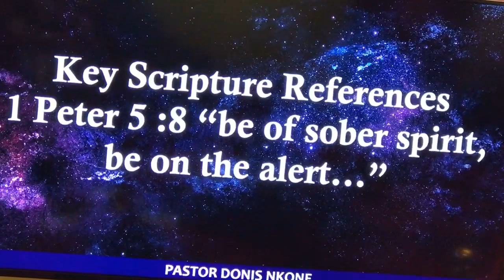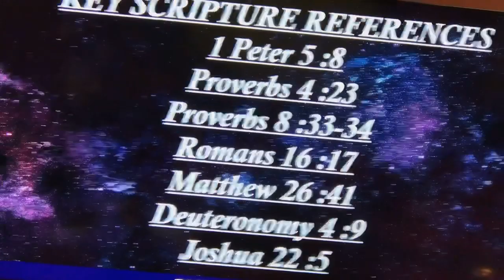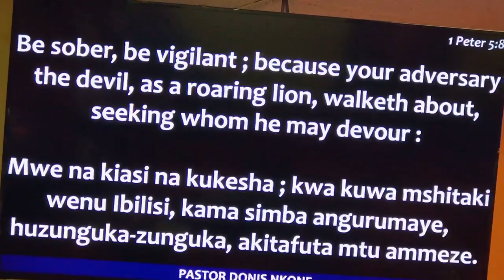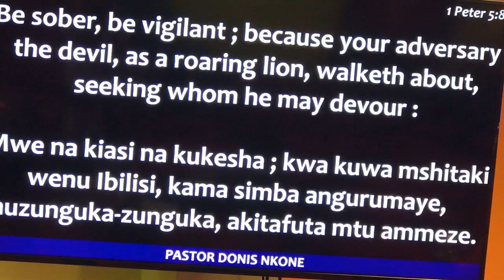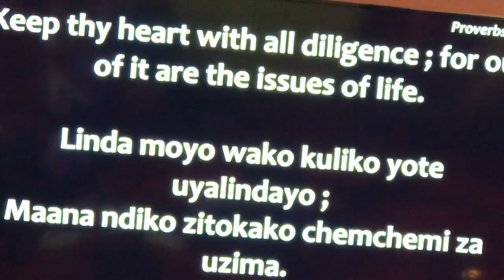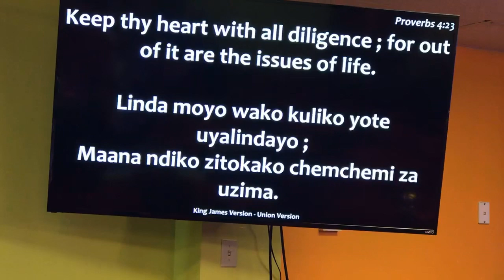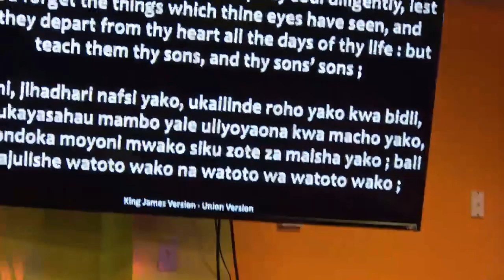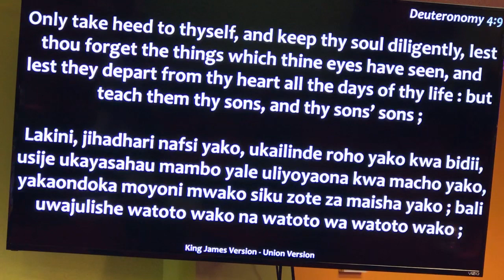PASTOR DONIS AND NNUNU NKONE: VIPINGAMIZI VYA KUPATA UFAHAMU WA KIROHO - PART 1